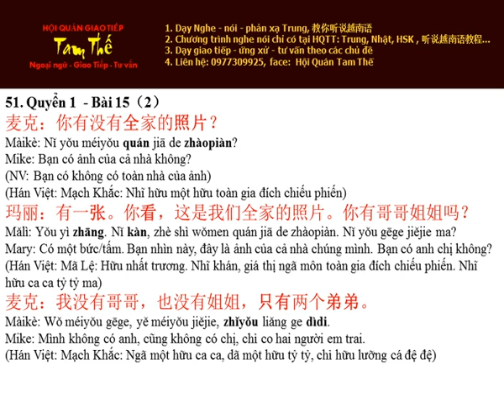Bai 51 全家的照片 - Ảnh của cả nhà - Nghe Noi Han Ngu Quyen 1 Bai 15 2